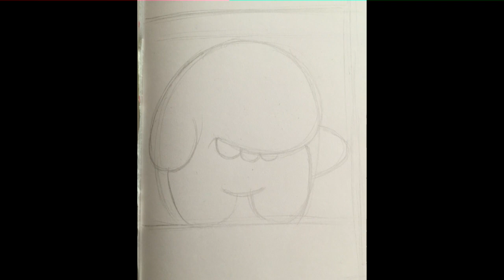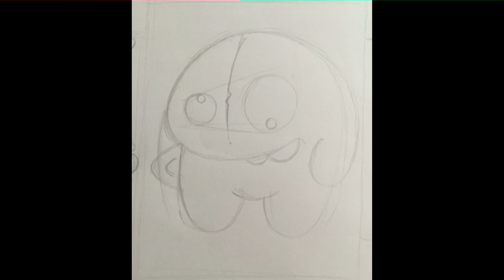How to draw my new graffiti characters Part 13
At this video i show you how to draw my new graffiti character step by step. I also show how to color and paint the graffiti character. If u want to see all characters by DKDrawing check out my Instagram & Facebook.